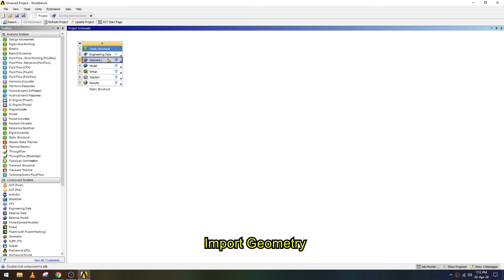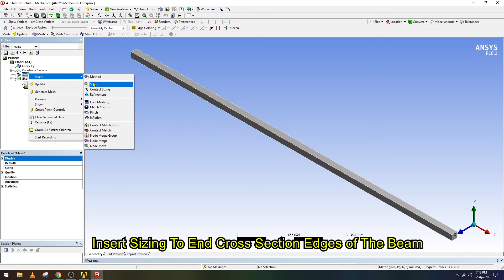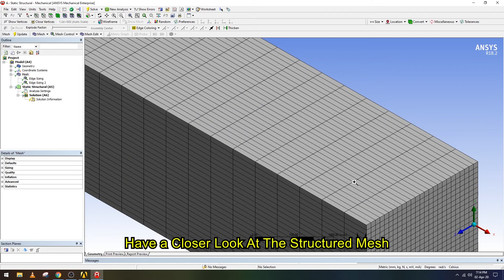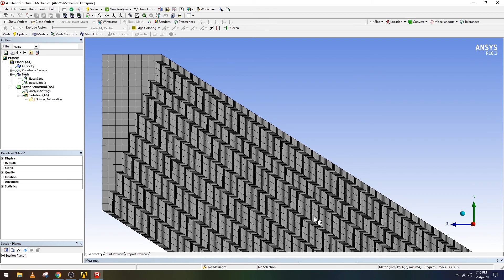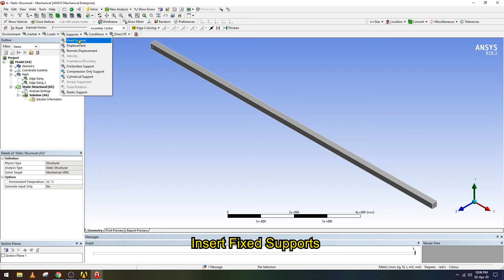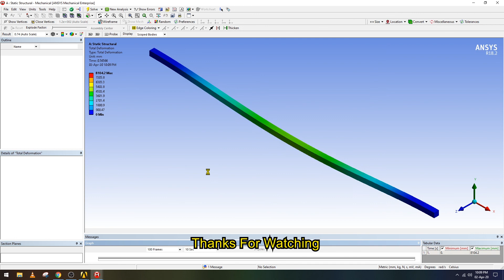✅💯✅ Ansys Structural Tutorial # 9 : FEM Analysis of Fixed Beam | Distributed Load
This tutorial demonstrates the structural analysis of fixed beam under distributed load in Ansys Structural. All the steps are provided including subtitles.

CFD & FEA Hub is a professional engineering education and consulting channel focused on Computational Fluid Dynamics (CFD), Finite Element Analysis (FEA), and CAD-based design workflows.

The channel delivers clear, structured, and industry-relevant content covering simulation and design tools such as ANSYS, CATIA, and SolidWorks. Topics range from fundamental concepts to advanced engineering workflows, CAD modeling, meshing, solver setup, convergence, and results interpretation.

Content is designed for.
►Engineering students and graduates
►CFD, FEA, and CAD professionals
►Researchers and industry practitioners

The goal is to help engineers build accurate and efficient simulation workflows that align with real-world engineering standards.